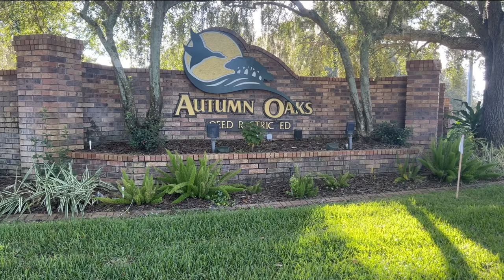18624 WINDING OAKS BLVD HUDSON FL 34667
Move in ready, meticulously maintained, and ready for its next family. Here is a 4 bedroom (possible 5 bedroom), 3-bathroom, 3 car garage in one of the most desirable neighborhoods in the area! Curb appeal galore - from the spectacular columns, beautiful bay windows and stunning shade tree. Enter the home and be even more impressed! Light, bright and so much space. On the main floor, you enter into the foyer. On your left is a large study/den. On your right is the formal dining room with an entrance into the kitchen. Here you will discover a walk-in pantry, granite countertops, and wood cabinets. The open-concept floor plan allows you sightlines to the sunroom, breakfast nook and great room! The great room even has a wood-burning fireplace! Situated between the breakfast nook and the kitchen is a hallway to the guest bath which also goes out to the patio! There is also a laundry room with a closet and sink along with an entry into the garage in this hallway. On the opposite side of the home is your master bedroom. This room features not one, but TWO huge walk-in closets, ensuite bathroom with dual sinks, separate tub and shower plus a private water closet. Also on this main floor is a bonus room that was converted from the garage - with a closet and is currently being used as a 5th bedroom. It is just off the dining room. In the rear of the home is the relaxing sunroom gazing out into the beauty of nature without all the heat! Upstairs you will find 3 additional, very spacious bedrooms, a 3rd bathroom and large loft! Close to everything and perfect for commuting... the Suncoast Parkway is 5 miles to the east and US-19 5 miles to the west! By the way, Publix, Applebee's, gas stations, mechanics, sushi and so much more less than 3 miles away. There is even a Dollar General right outside of the neighborhood! This one is right in-between Spring Hill and Hudson!